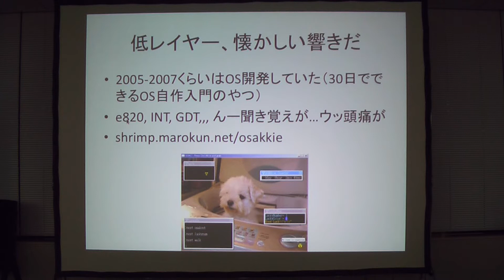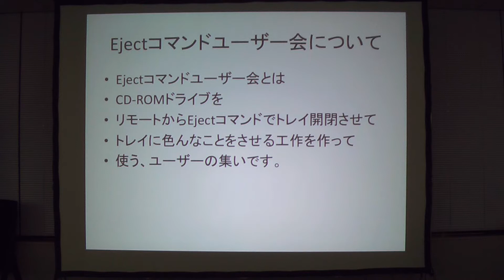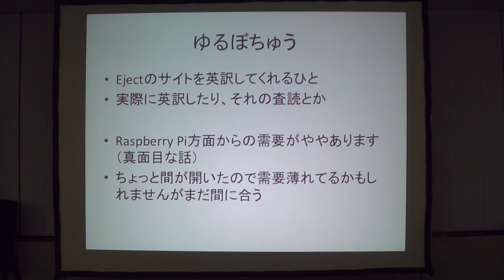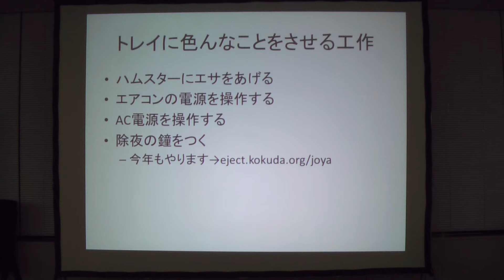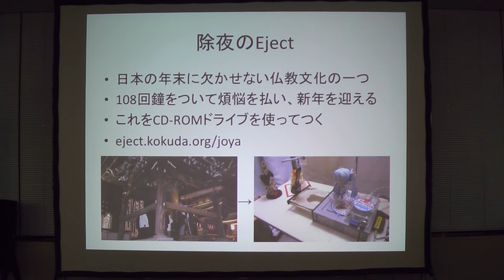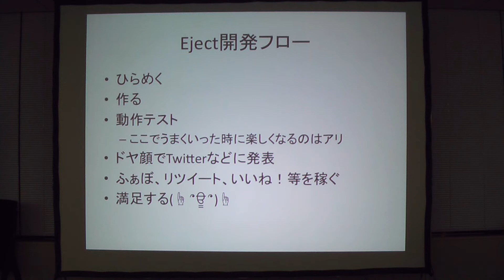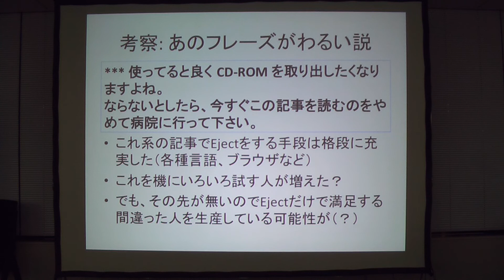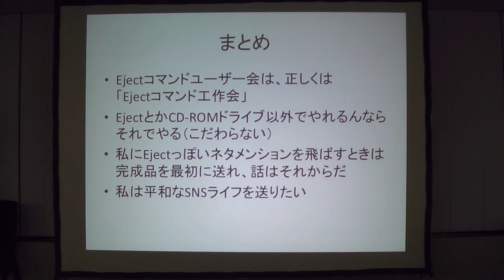kernelvm @Akkiesoft 改めて10分くらいで学ぶEjectコマンドユーザー会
第九回カーネル／VM探検隊